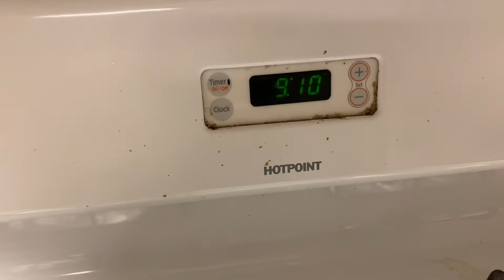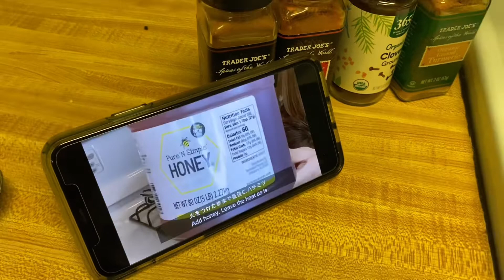【高齢妊活】閉経にも効くのか？疲労回復デトックスジュースを作ろう！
妊活中の皆様、ちょっと朗報が！
疲労回復デトックスジュースを飲み始めて、一週間で閉経かもしれなかった方が3ヶ月後に生理が来たそうでっ！
このドリンクが直接の原因かは分かりませんが、52歳の方です！

とにかく体によさそうだから、移植周期を控えているので、ワタクシも早速作りました！

参考YouTubeは、こちらです！